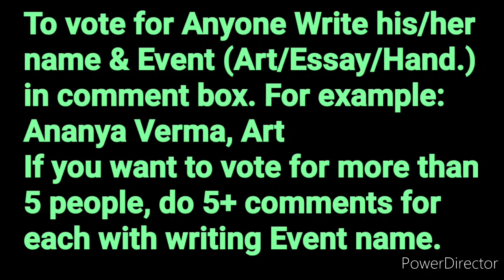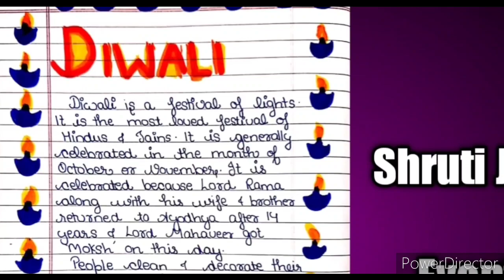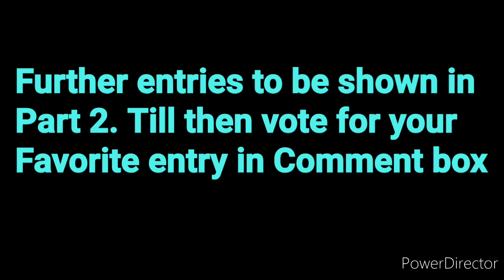Shortlisted Entries Part 1 - Win Medals, Trophy, Certificate🏆🏅 | Vote Now | Art, Essay, Handwriting🔥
3 Best A4 size Drawing books set in affordable amount